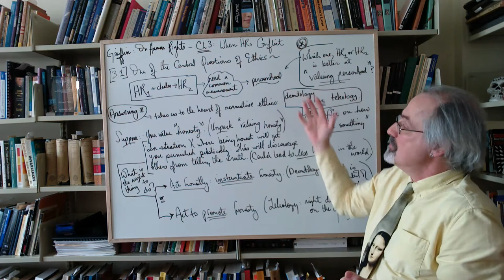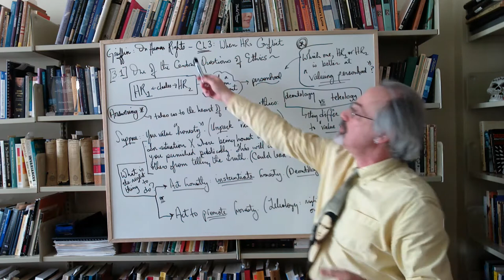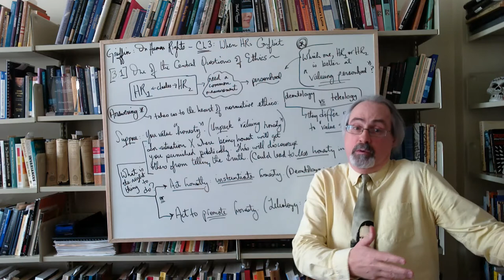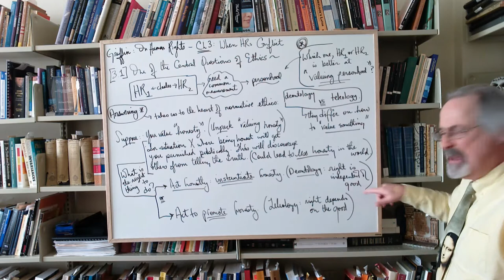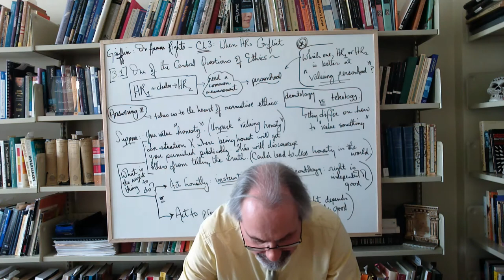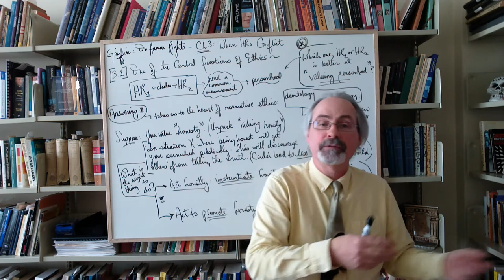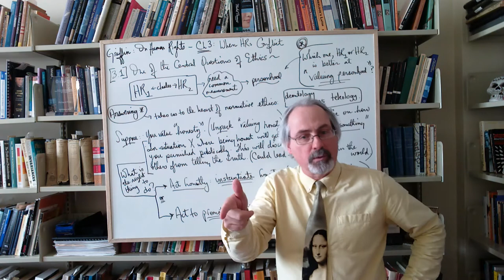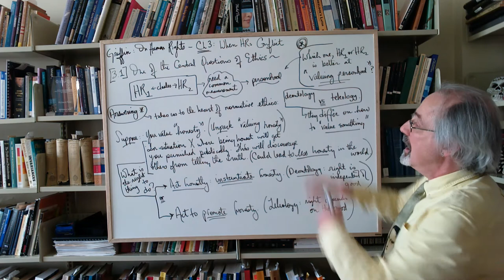Griffin 3, 1